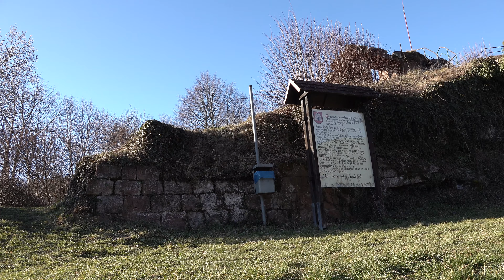Burg Neidenfels Rheinland-Pfalz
Ein paar Ausblicke, Gemacht für euch Von Uns.
Fotografie und Videografie Haßler D.
Lost Place Team Rheinland-Pfalz